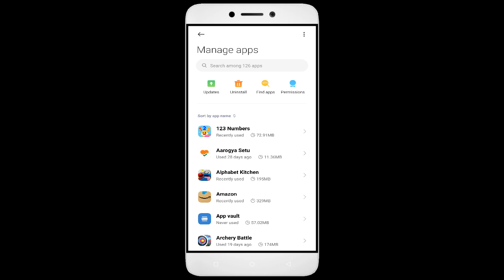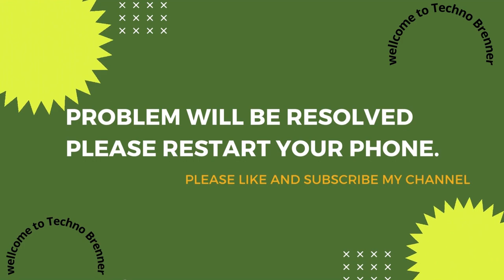How To Fix Shapes & Colors App not working | Not Open | Space Issue | Network & Permissions Issue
In this video, I'm going to show you how to fix Shapes & Colors apps not working. If you're having trouble with your Shapes & Colors app, then this video is for you!

Shapes & Colors is a sport that's growing in Shapes & Colors all over the world, and with that comes the need for Shapes & Colors apps. Whether you're in a Shapes & Colors or just interested in the sport, this video will show you how to fix your Shapes & Colors apps so you can play!

Fix Shapes & Colors not open problem,
How to fix Shapes & Colors all problems solve,
How to fix Shapes & Colors not working problem in android phone,
How to fix Shapes & Colors app not open problem in android phone,
Fix Shapes & Colors not working in android,
Shapes & Colors all problems solve,
Shapes & Colors not responding,
How to fix Shapes & Colors keeps stopping error in android mobile,
How to Fix Shapes & Colors App Black Screen Error Problem Solve in Android & Ios
How to Fix Shapes & Colors App Loading Problem in Android
How to Fix Shapes & Colors App Loading Problem in IOS
How to Fix Something Went Wrong and the Service Failed to Start Error in Shapes & Colors App.
How To Fix Unfortunately Shapes & Colors App Has Stopped Error Problem in Android Phone.
How to Fix Solve Shapes & Colors App Not Working | Not Opening | Not Open | Loading Solve Problem in Android & Ios
Shapes & Colors not working today,
why Shapes & Colors is not working in my phone,
Shapes & Colors game not starting,
Shapes & Colors not starting,
Shapes & Colors failed to load server list,
How To Fix Shapes & Colors App not working | Not Open | Space Issue | Keeps Crashing Problem.

1. How to Create Auto Filter Search in Excel

2. Combine multiple columns into one cell with header information in Excel

3. How to merge data from two different columns in Excel

4  How to create user defined or dynamic filter in excel

5. Searchable Drop Down List in Excel without using VBA

6. How to Create Scroll Bar in Excel

7.How To Create Visitor Gate Pass Entry Register in Excel

8.how to create user defined or dynamic filter in excel.

9. How to use Flash Fill in Excel

10.  How to Convert data table into Picture format in Excel

11. How to highlight cell data without using any function in excel